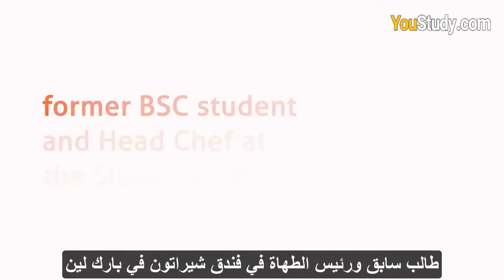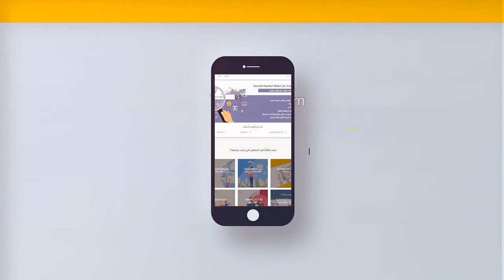كيف ساعدت دراسة اللغة الانجليزية في بريطانيا ديفيد في حياته المهنية؟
شاهد تجربة ديفيد الناجحة والذي التحق بمعهد بريتش ستدي في لندن لدراسة اللغة الانجليزية وتطوير مهاراته مما ساعده كثيراً في النجاح في حياته المهنية.

Watch David’s experience who joined the British Study Centres School of English in London to learn_English and develop his skills. Studying English in the UK helped him a lot to succeed in his career.

المرجع: British Study Centres School of English